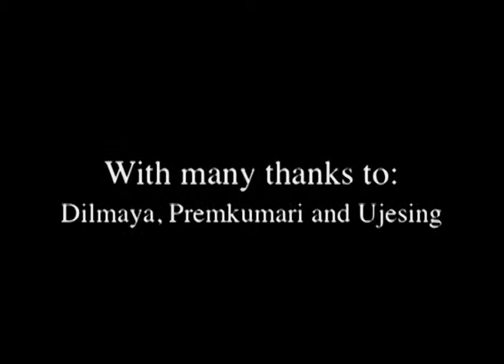Suspected witchcraft 1994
Filmed by Alan Macfarlane in a Himalayan Village in 1994, near Pokhara. Dilmaya Gurung and the local shaman, Ujesing, are the main participants.